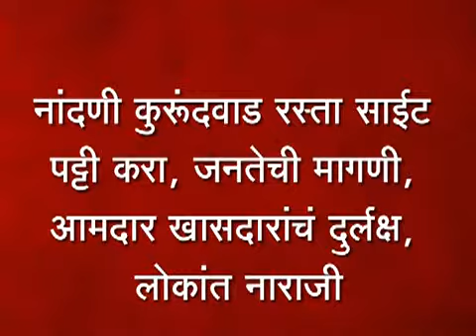नांदणी कुरूंदवाड रस्ता साईट पट्टी करा, जनतेची मागणी, आमदार खासदारांचं दुर्लक्ष